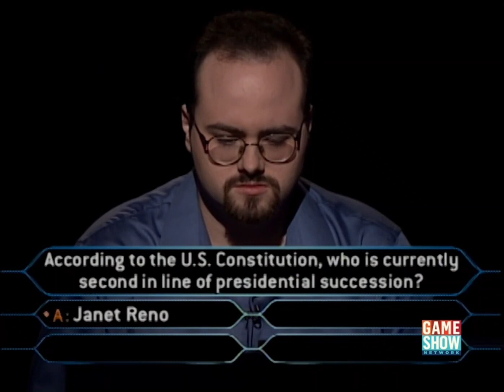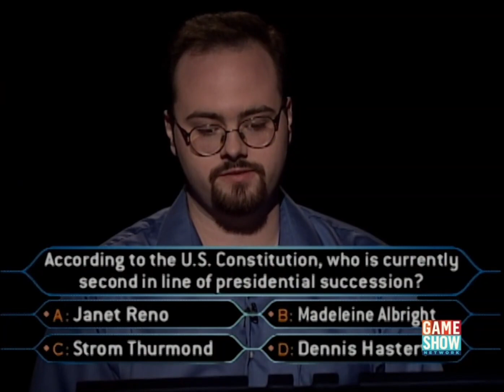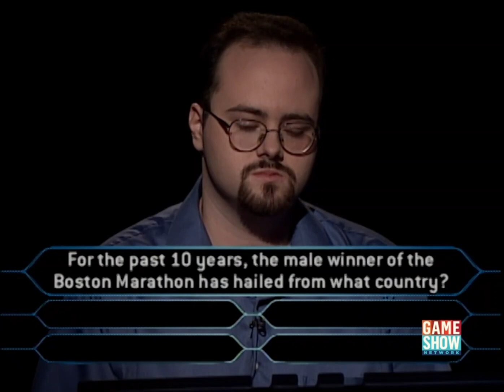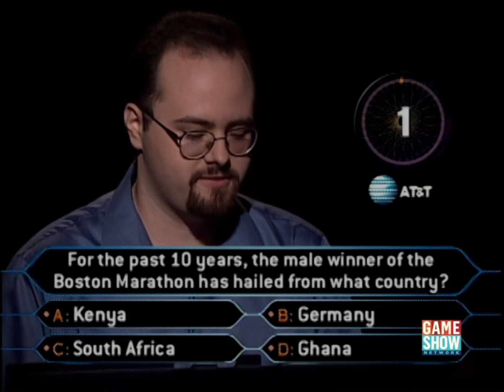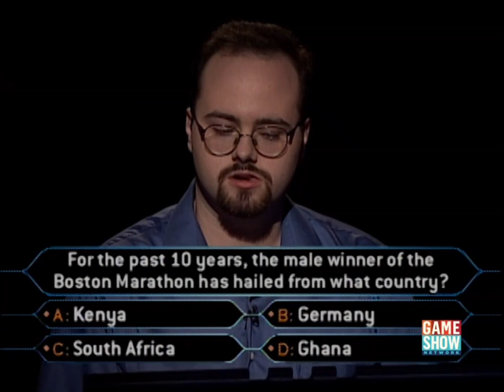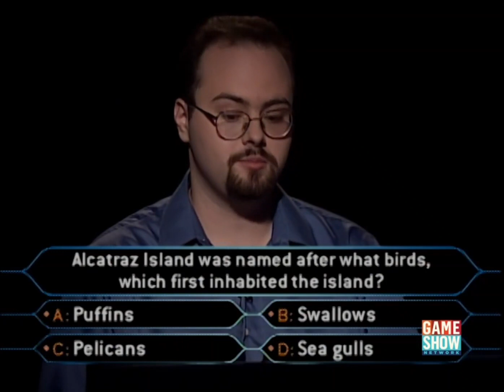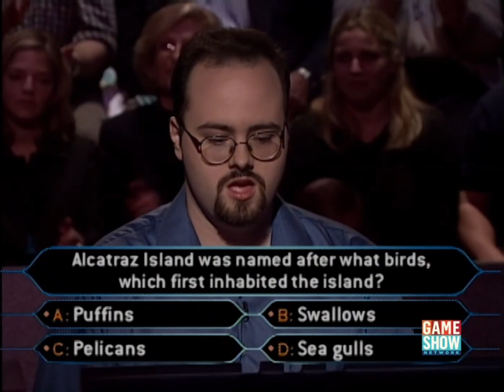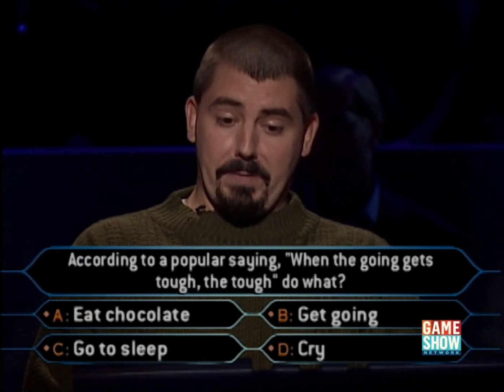Who Wants to be a Millionaire? (U.S.) - June 13th, 2000 (Part 7/7)